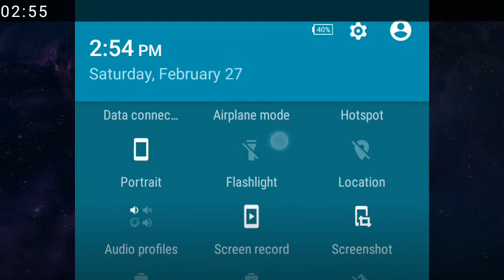Balling Game Downlod kara new game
Balling game
Download kara